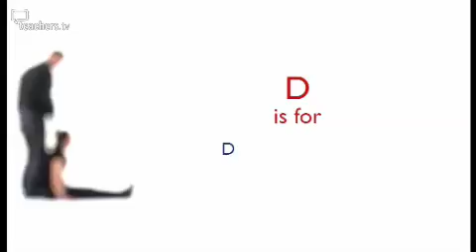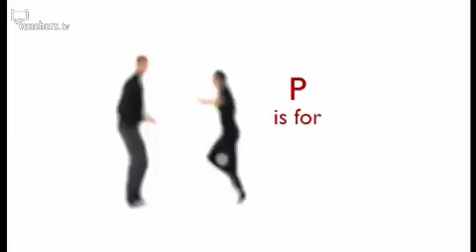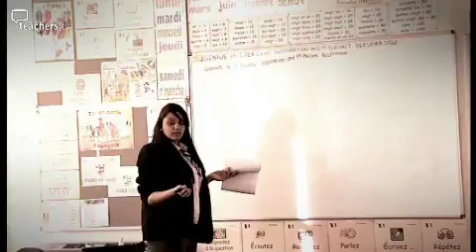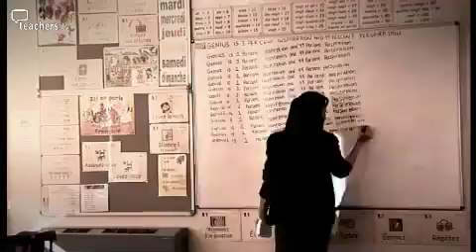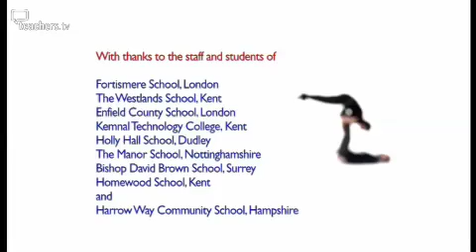The Secondary A Z of Lesson Planning